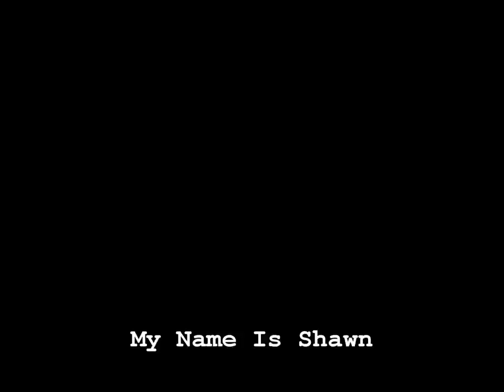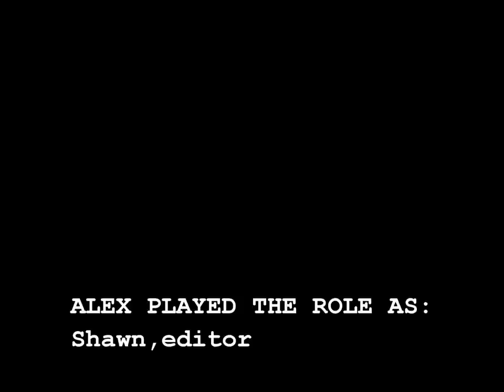stuck in neutral music video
explaining the feelings of Shawn:
 Shawn is a kid with severe cerebral palsy, he can't control any of his muscles (not even his eyes) He can understand everything but he can't show it, one day his family went to Alice Ponds show, and they left  him alone with his dad, his dad tell him about ending his pain and He thinks his dad is trying to kill him...